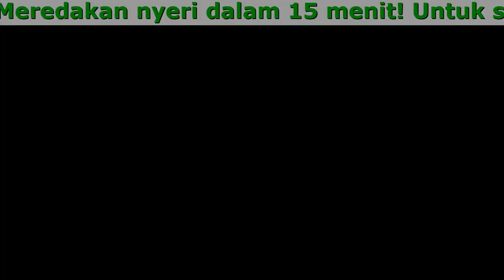Arthrazex Cream Harga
Arthrazex Balsem - Meredakan nyeri dalam 15 menit! Untuk sakit punggung, otot, dan nyeri sendi

- Mengendurkan persendian dan otot yang kaku
Memulihkan kondisi sistem alat gerak setelah berlatih dan berolahraga aktif
- Menghilangkan penyebab penyakit
Diserap ke dalam darah dan menyembuhkan area yang mengakibatkan nyeri
- Meredakan nyeri
Menthol dan Kapur Barus dengan cepat meredakan rasa sakit

Bahan baku alami yang berkhasiat
Produk pertama yang dapat memulihkan sel-sel tubuh

- Kapur Barus
- Lidah buaya
- Menthol
- Kemenyan

Gunakan Sebagai Pencegahan
bahkan jika anda tidak memiliki masalah serius

- Untuk nyeri yang disebabkan terpapar suhu dingin
- Untuk mengendurkan otot setelah berolahraga
- Mempersiapkan otot dan persendian untuk berlatih